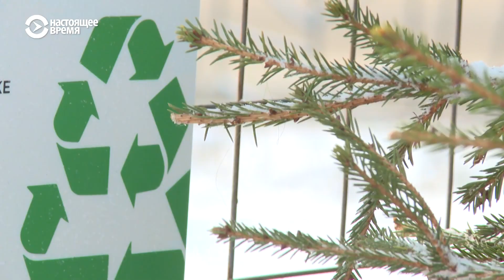В Петербурге придумали как утилизировать новогодние елки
В Санкт-Петербурге волонтеры превращают старые елки в корм и подстилку для животных. В январе деревья собирают на специально оборудованных площадках, затем сортируют и измельчают. Получившуюся щепу и хвою отдают в приюты и конюшни.